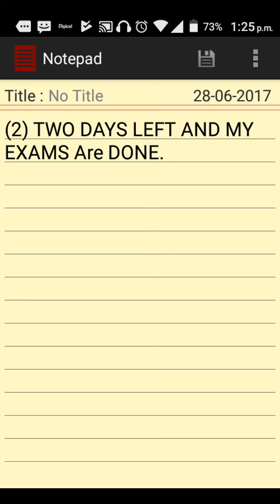(2) TWO DAYS LEFT AND MY EXAMS ARE DONE.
If you are exciting for What's to come smash the like button 👊👉👍 on this video guys because you are awesome.